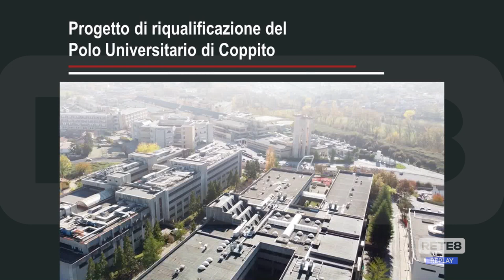Univaq - Parte la riqualificazione del polo di Coppito